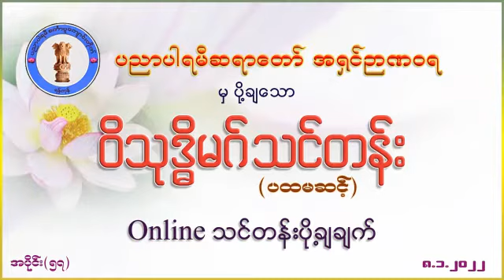Visuddhimagga Level 1 - Part 57 - 08-01-2022